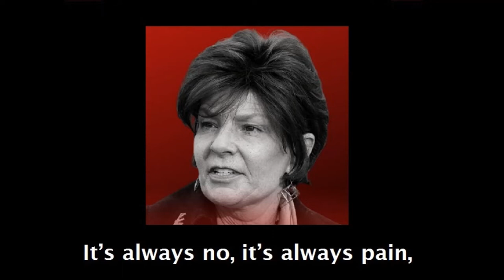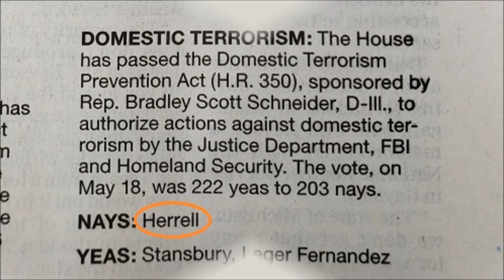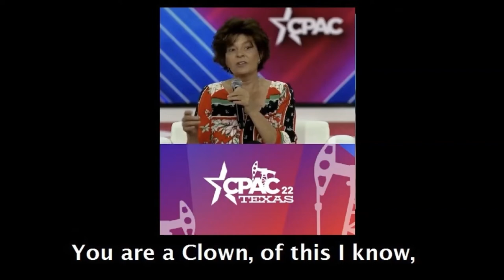Yvette Herrells Cheatin' Heart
Listen along as this Hank Williams parody mocks Yvette Herrell, R-NM CD2.